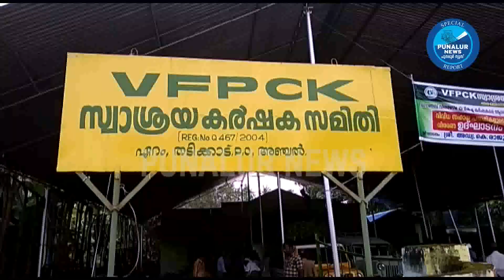മഴ മാറിയതോടെ വിപണികള്‍ക്ക് ഉണര്‍വേറി Punalur News TV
പുനലൂര്‍ ന്യൂസ്‌ ആപ് പ്ലേ സ്റ്റോറില്‍ നിന്നും ഡൌണ്‍ലോഡ് ചെയ്യാന്‍ ഈ ലിങ്കില്‍ ക്ലിക്ക് ചെയ്യുക